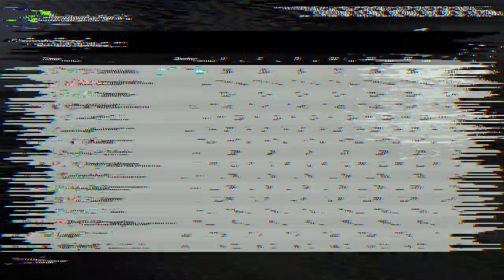CORINTHIANS CONTRATA O MELHOR JOGADOR DA EUROPA!! *no jogo* MASTER LEAGUE #23 EFOOTBALL 2022 PATCH